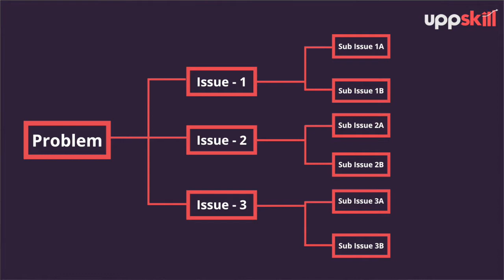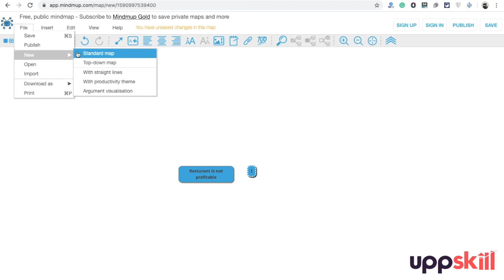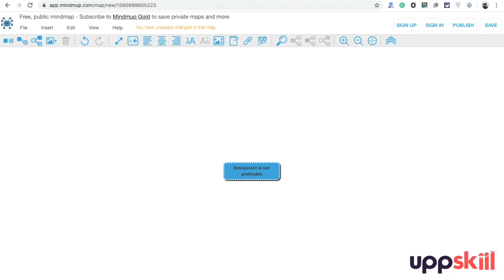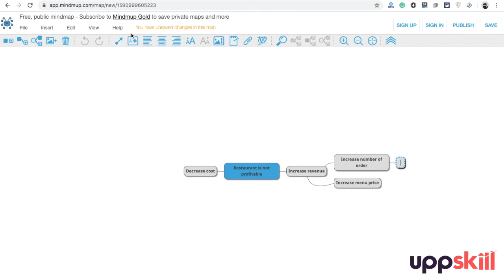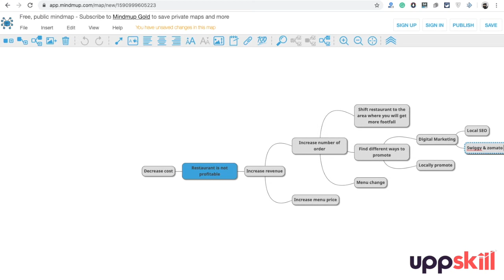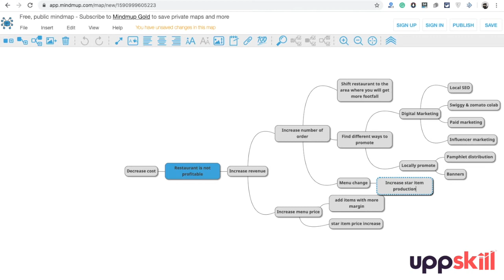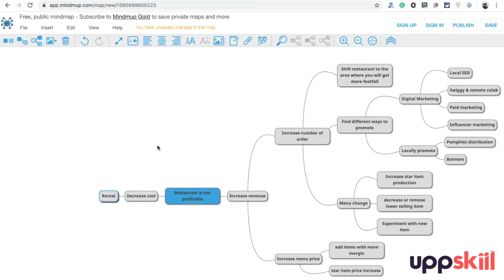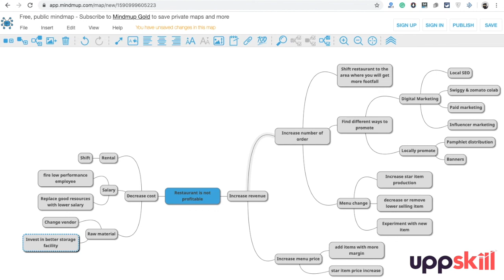Breakdown Problem & Solve it Effectively Using Issue Tree | Hindi Business Tips | Arbab Usmani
Doston aaj main apko ek aise trick batane jaa rha hun jisko maine apne career me bahut use kiya hai aur isse mujhe bahut safalta bhi mili hai, kyunki isse mujhe kisi bhi problem ki jad tak ja ke usko solve karne ka tareeka milta hai.

is trick ka naam hai "Issue Tree", ye trick badi badi companies ke consultant use karte hai problem identify karne ke liye aur ye ek bahut hi powerful tareeka hai aur aap isko bahut hi asaani se istemaal kar sakre ho.